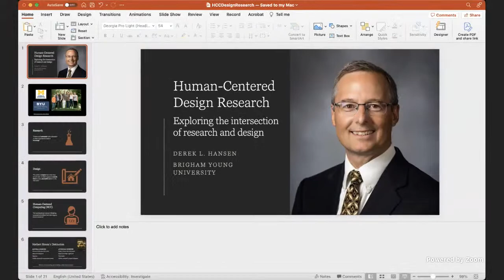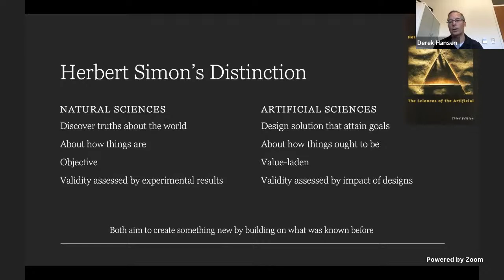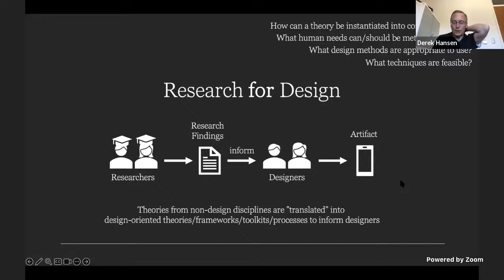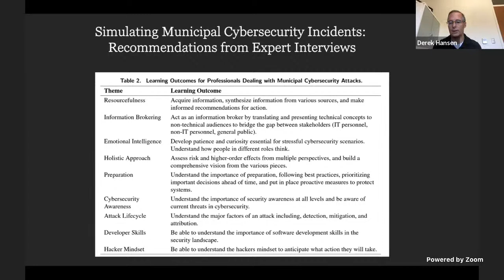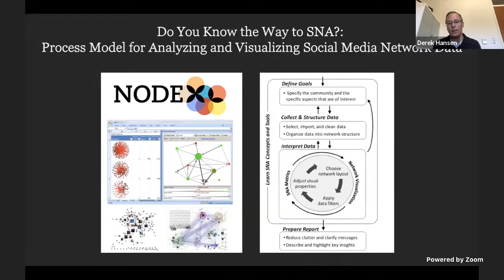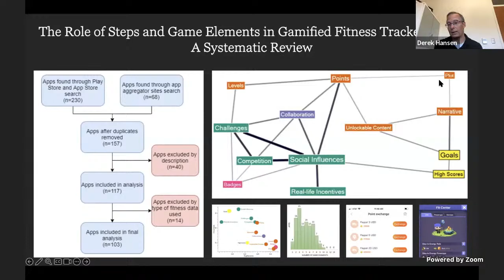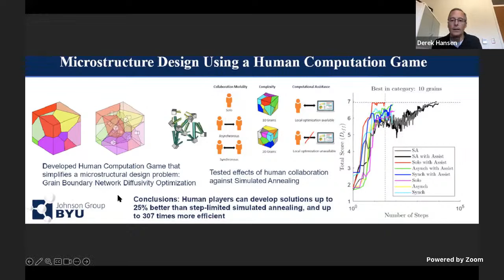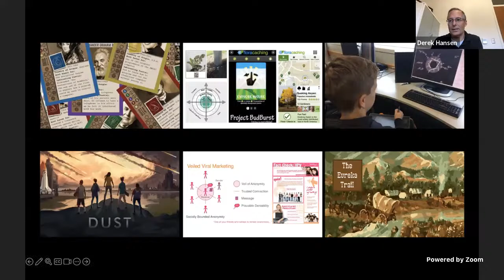Human-Centered Design Research:Exploring the Intersection of Research & Design with Dr. Derek Hansen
Dr. Derek Hansen, Professor in the BYU Department of Electrical and Computer Engineering, discusses human-centered design.